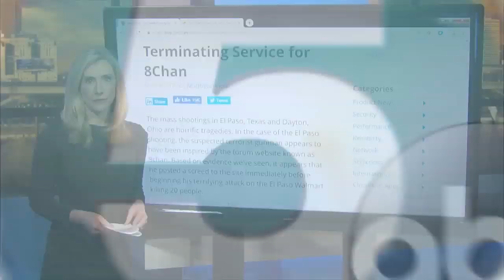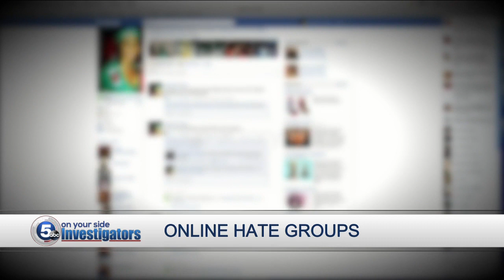Anti-hate group says online sites need to “take responsibility” for racist, hateful posts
After two mass shootings in two days, one in El Paso, Texas and the other in Dayton, Ohio, the Anti-Defamation League said websites “hosting hate” need to take responsibility and kick people off who spread hateful messages.